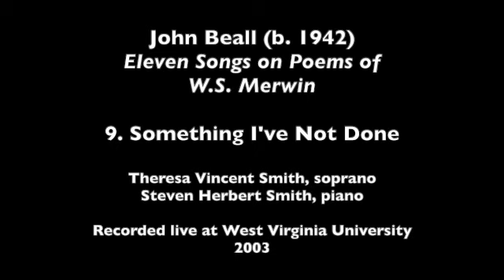Beall: Merwin Songs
Soprano Theresa Vincent Smith and pianist Steven Herbert Smith perform composer John Beall's Eleven Songs on Poems of W.S. Merwin in a live performance at West Virginia University.
Eleven songs:
0:00.  1. The Writing on a Fallen Leaf
2:03.  2. Horseman
4:10   3. December Among the Vanished
6:41   4. On Each Journey
8:52   5. Summits
10:38 6. Beyond You
12:05 7. A Door
14:15 8. The Clear Skies
16:53 9. Something I’ve Not Yet Done
17:36 10. The Second Time
20:02 11. Beggars and Kings